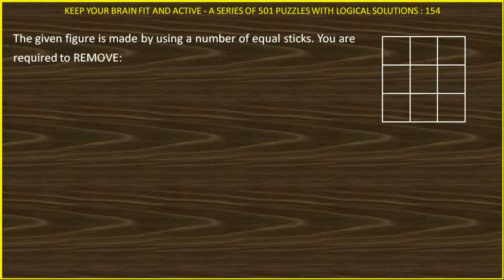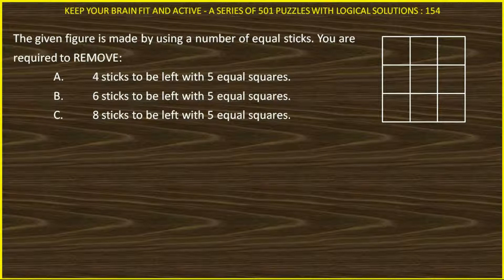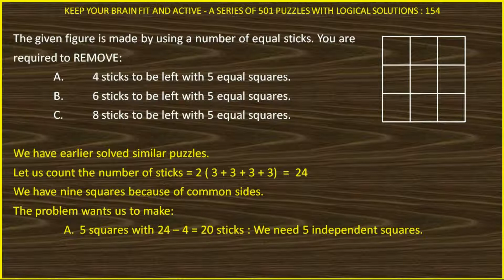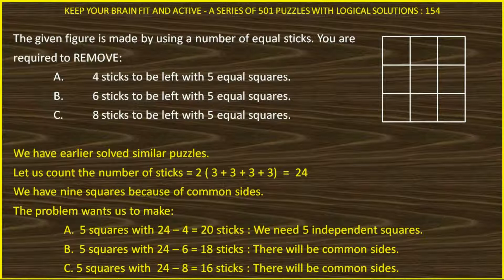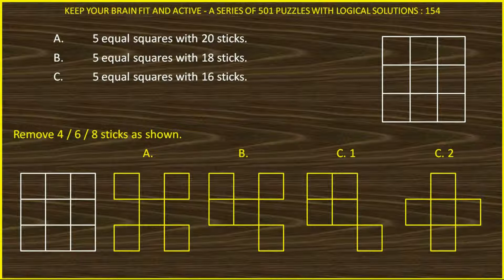PUZZLE 154 OF 501 IN HINDI SOLVED LOGICALLY AND ANALYTICALLY